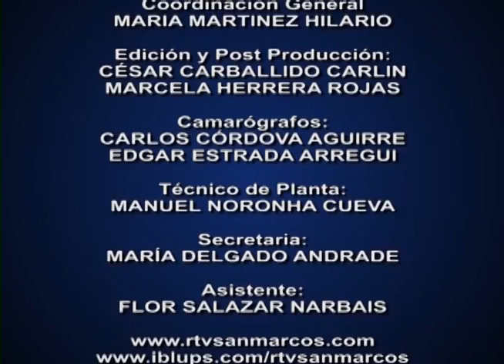Conferencia Magistral UNMSM: "Seguridad ciudadana y crecimiento" - Dr Rómulo Pizarro Tomasio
El tema de la seguridad ciudadana también fue tratado durante el Programa de Conferencias Magistrales de la UNMSM.

El panelista invitados fue el Dr. Rómulo Pizarro Tomasio quien señaló que el tema de la seguridad ciudadana nos afecta e involucra a todos. "En América Latina somos uno de los países más afectados por la violencia. Hoy, el 50% de peruanos cree que es el tema más importante, por encima de la necesidad del trabajo, del problema de salud y otros", reveló el exministro del Interior Rómulo Pizarro, al disertar sobre "Seguridad ciudadana y crecimiento".

Tras resaltar el despegue de la economía peruana en los últimos años, el Dr. Pizarro advirtió que la inseguridad y corrupción también se incrementaron, al punto que, de no hacer nada, en diez años el Perú estará a nivel de México. "Esperamos que en los próximos años podamos establecer efectivas políticas de seguridad ciudadana porque tenemos que entender que ese aspecto es importantísimo para alcanzar inversión y crecimiento", remarcó.